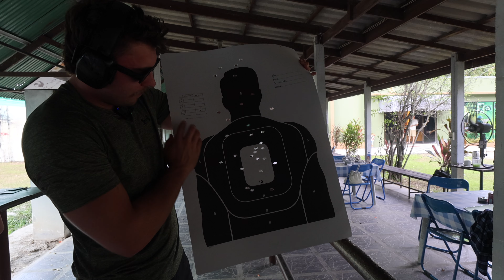THAILAND VOLG EP 4 Shooting range and gym​⁠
shot a glock n got a cheeky filthy pump in